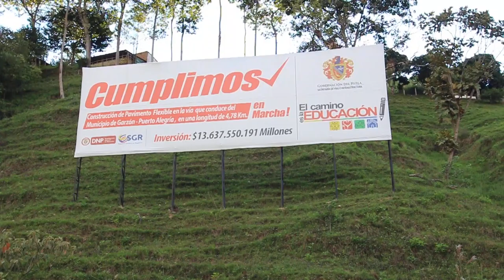GARZÓN: APOYO VIA PUERTO ALEGRIA 9